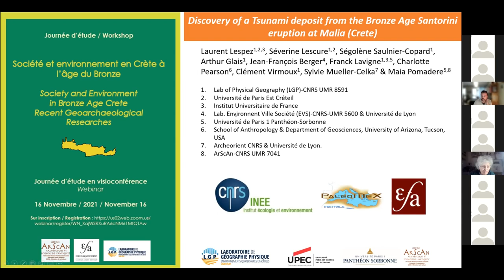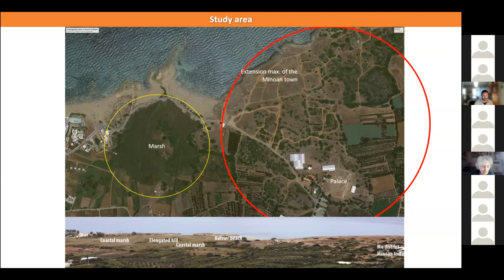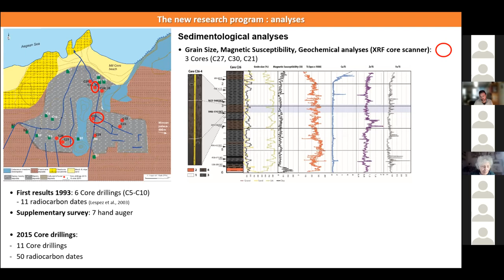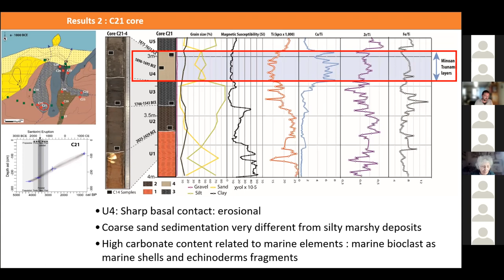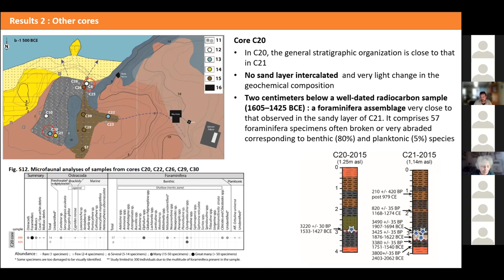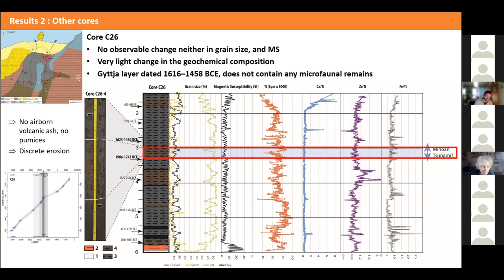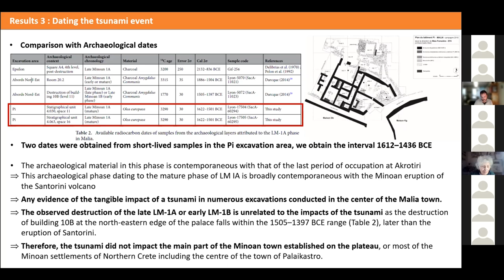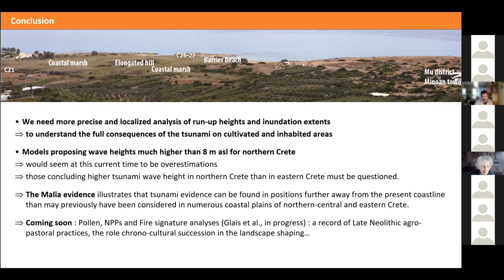16/11/2021- Society & Environment in Bronze Age Crete - Evidence of Minoan tsunami deposits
Laurent LESPEZ, Séverine LESCURE, Ségolène SAULNIER-COPARD, Arthur GLAIS, Jean-François BERGER, Clément VIRMOUX, Franck LAVIGNE, Maia POMADÈRE and Sylvie MÜLLER CELKA
Evidence of Minoan tsunami deposits of Santorini Late Bronze age eruption and its consequences for the environment of the Minoan town of Malia (Crete)
Workshop: Society and Environment in Bronze Age Crete Recent Geoarchaeological Researches